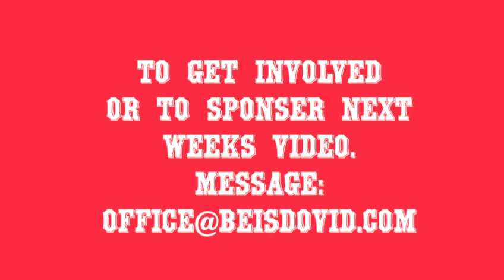Rabbi Avi Wiesenfeld - Parshas Tazria 5782 - The Power of One Word